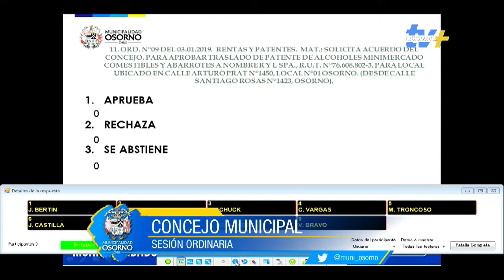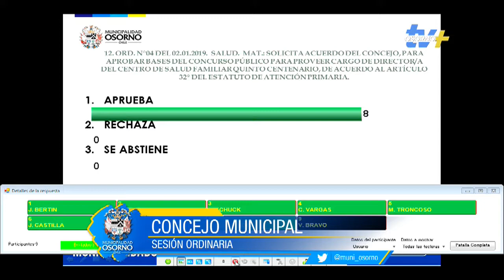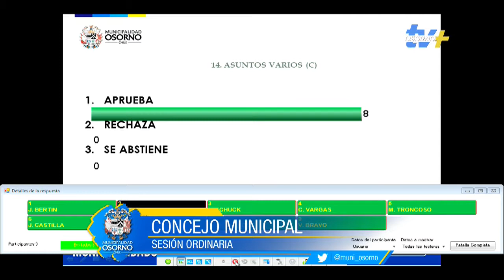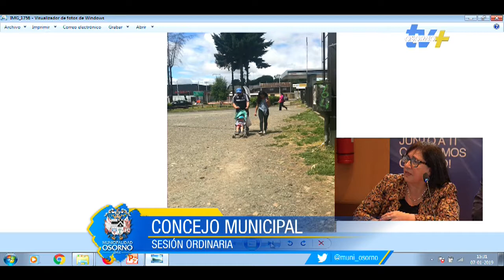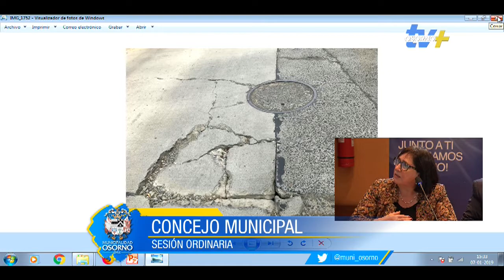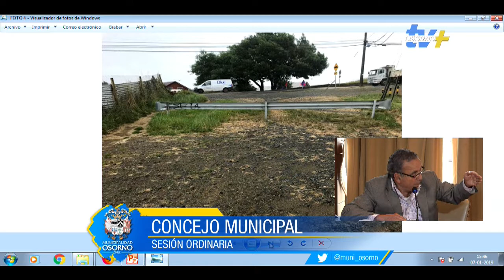Concejo Municipal 07 de Enero 2019